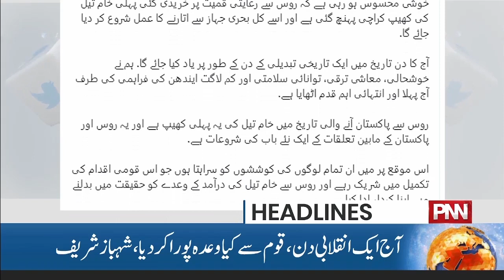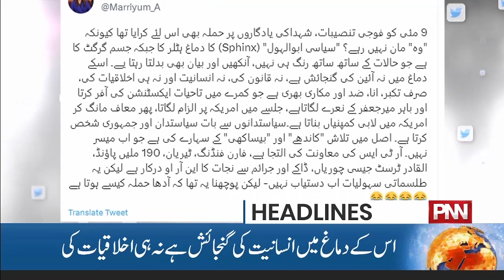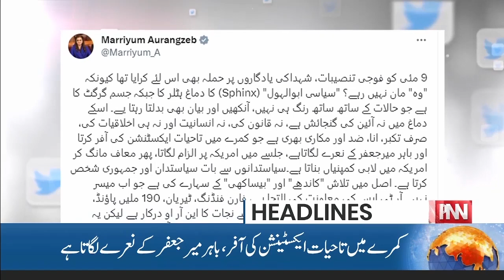Important Meeting, Nawaz Sharif's Message is Conveyed | News Headlines | 06 AM | 12 June 2023 | PNN